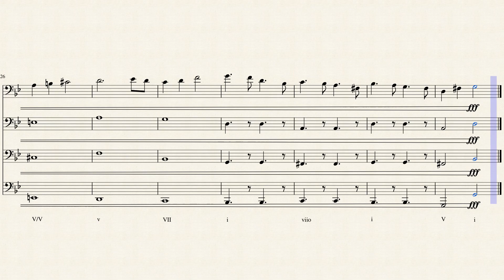Music Theory Composition Project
This was my Final Composition for the AP Music Theory Final. I figured I'd put it on the channel for you guys to look at.

If you'd like the score or Musescore file just shoot me an email.